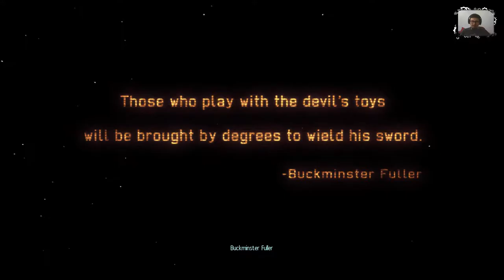Vicio de la semana #20 Xcom Enemy Whiting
Hey que pasa gente, en esta ocasion os traigo un juegazo